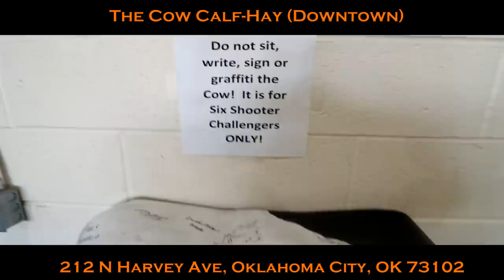Massive Burger Challenge |ManVFood | Molly Schuyler | Six Shooter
The six shooter challenge is huge, stacked burger with fries and onion rings with dessert what more could one ask for???